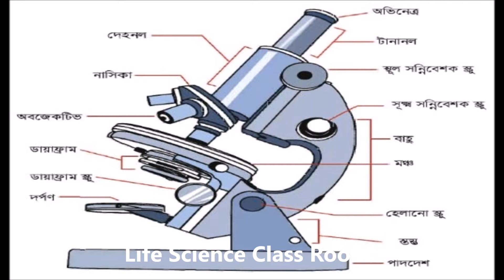Class 8. Compound light microscope, structure, characteristics and uses.Electron microscope's charac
Compound light microscope, structure, characteristics and uses. Electron microscope's characteristics. Explanation in Bengali.